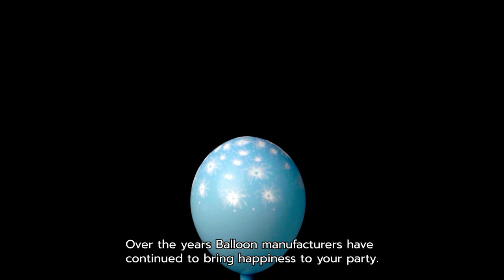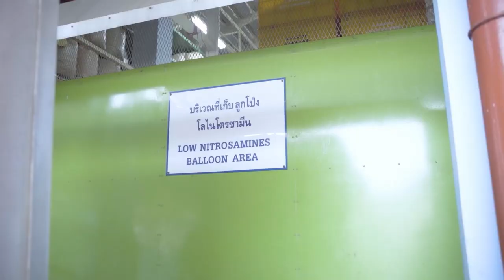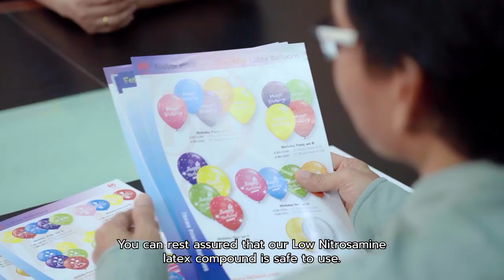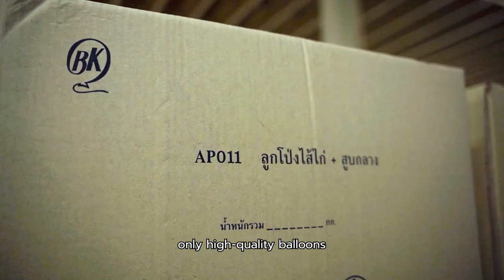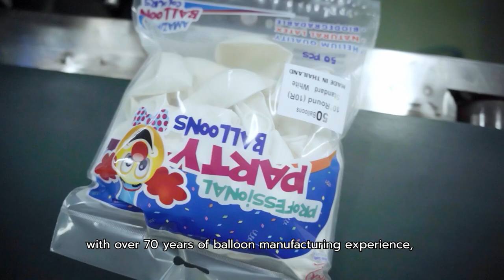B.K.Latex Balloons Manufacturing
B.K. Latex Product Co., Ltd, is committed to delivering product innovations and high-quality standards to satisfy our customer needs.